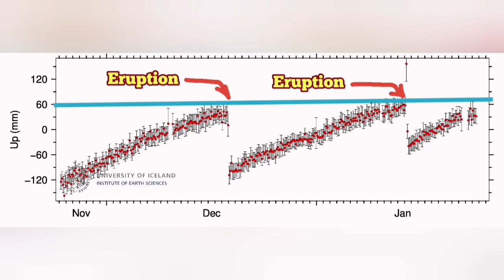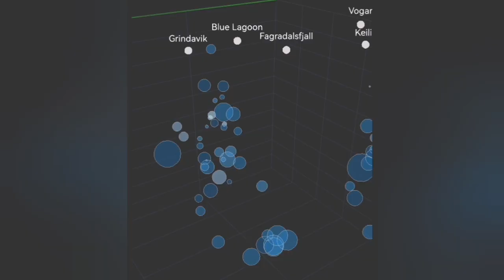Land In Svartsengi Rising Faster Than Before, Iceland Hagafell Grindavik Fissure Volcano Eruption